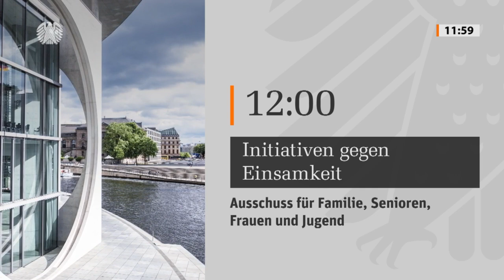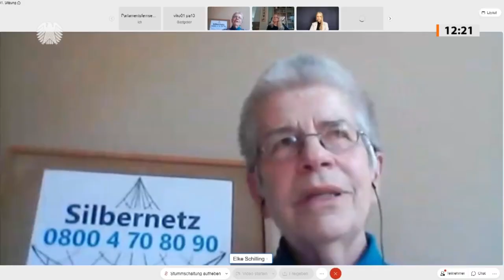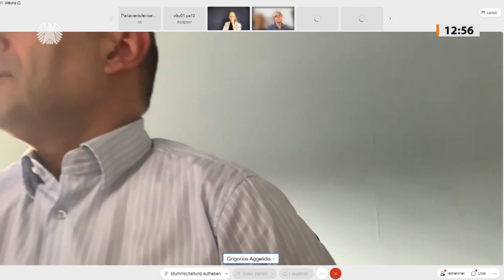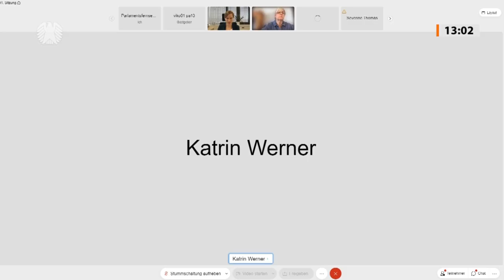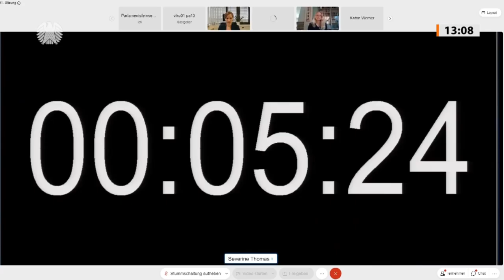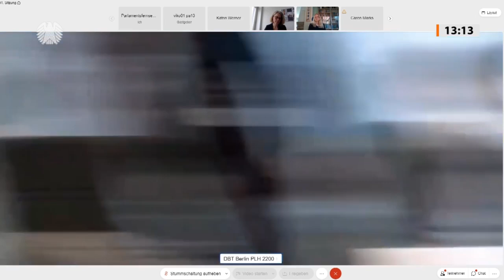Expertinnen fordern mehr Forschung über Einsamkeit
Das Thema Einsamkeit bedarf einer grundlegenden Erforschung und einer Anti-Stigmatisierungskampagne. Dies war das einhellige Votum von sieben Expertinnen in einer öffentlichen Anhörung des Ausschusses für Familie, Senioren, Frauen und Jugend unter Leitung von Sabine Zimmermann (Die Linke) am Montag, 19. April 2021. Die Sachverständigen unterstützten damit einen FDP-Antrag, der die Grundlage für die Anhörung bildete.